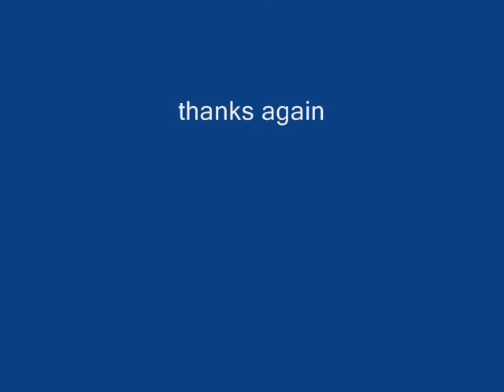Littlest Pet Shop 'Full' Theme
I know that Zoe is a dog, but please note that I did not make that picture. I found it on Google and decided not to edit it because I felt the sheer stupidity of someone not realizing that she's not a cat was hilarious.

The first song I did, I didn't notice how terrible it turned out until I really listened to it, so I had to do it again. It's not a /real/ full version, per se, but it's the best I could do with what they gave me. Enjoy